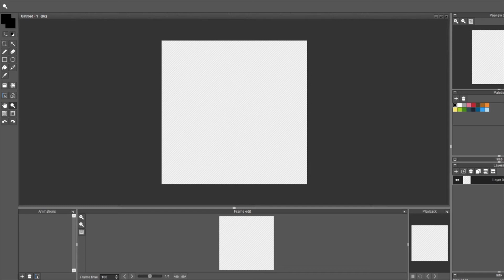Speed Pixel - Glalie (Pokemon)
Daily Pixel made with the prompt "Glacier"